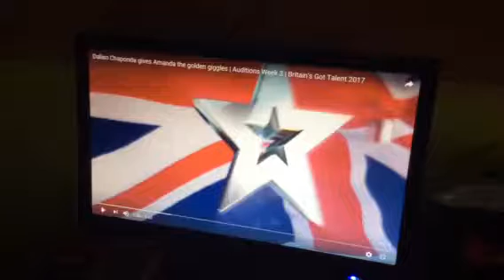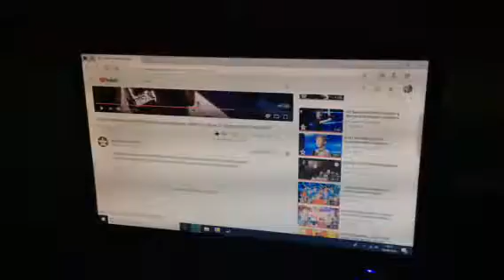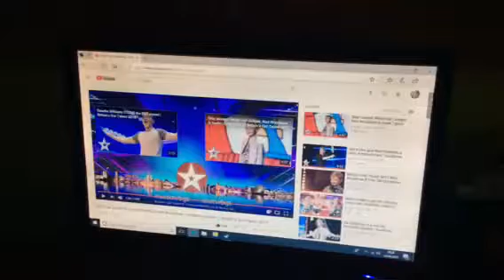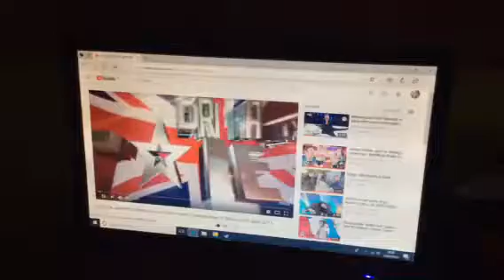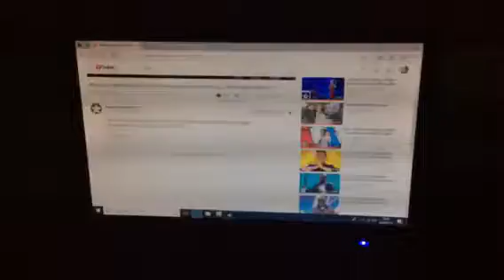Britain’s got talent try not to laugh challenge